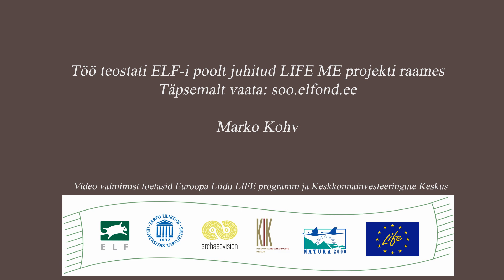Palasi jääksoo ettevalmistus turbasambla külviks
Mahajäetud Palasi jääksoo korrastati Eestimaa Looduse Fondi LIFE ME projekti raames. Videos on kokku pandud kraavide sulgemise ja pinnase turbasammablde külviks ettevalmistuse ajal tehtud rajakaamera fotod (intervall 1 min). Täpsemalt loe projektist ja Palasil tehtust: soo.elfond.ee